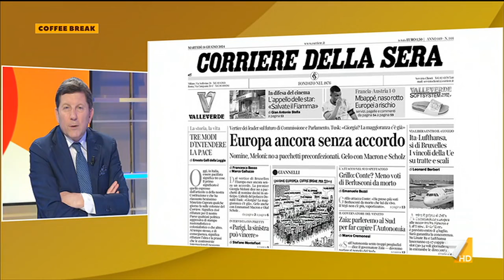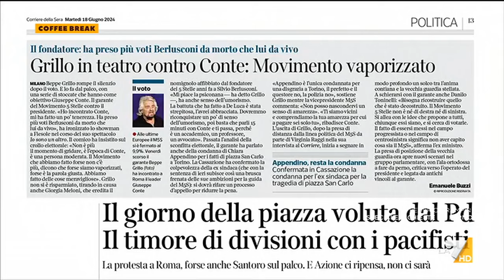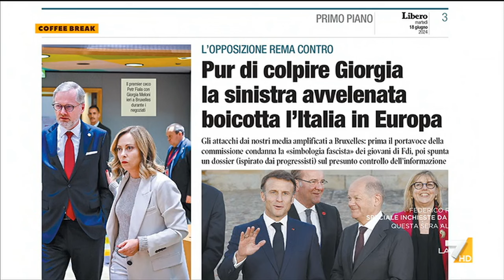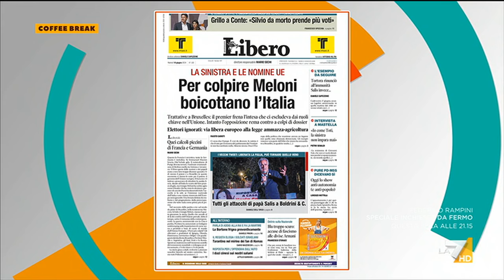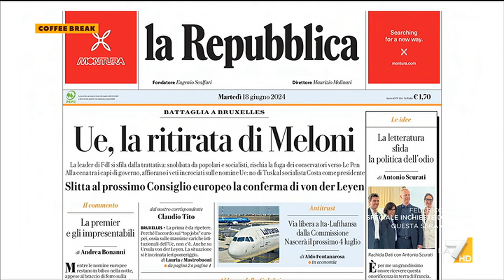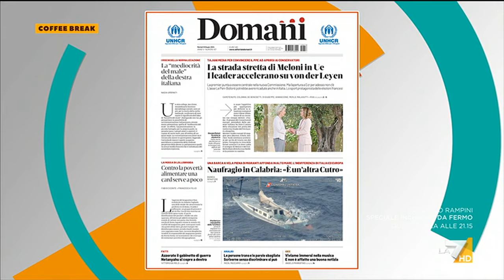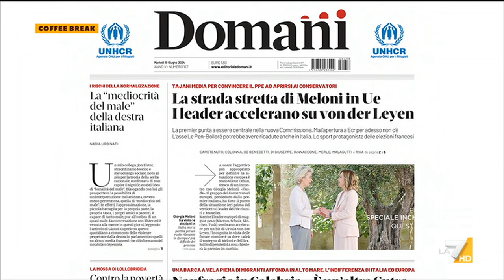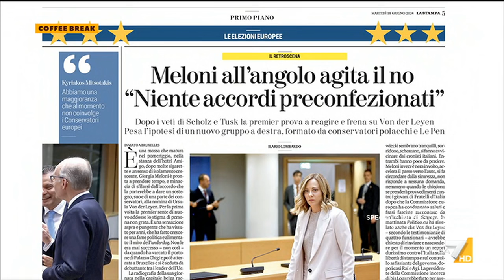Coffee Break 18/06/2024